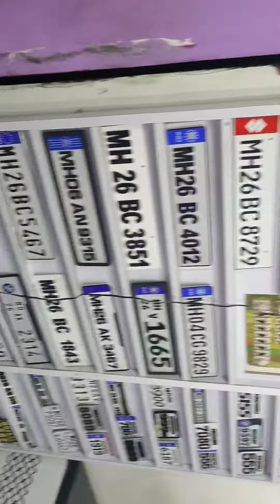Radium shop, number plate, SUNCONTROL FILM, embossing plate,car graphics modified stickring,etc